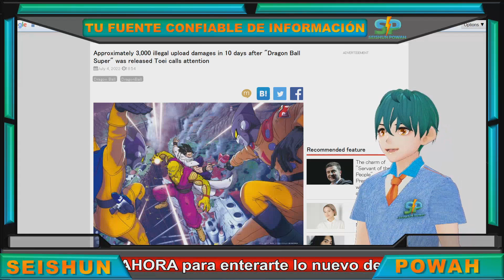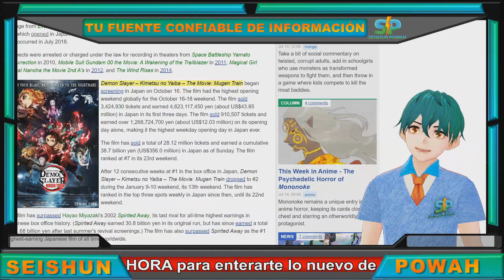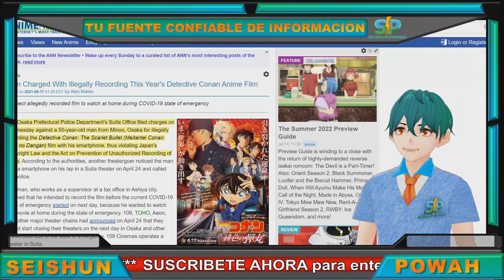TOEI vs piratas de Dragon Ball Super: Super Hero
La piratería es un problema que aqueja a toda la industria del anime desde hace décadas, y continúa creando pérdidas multimillonarias para sus creadores. Lo que pasó con la piratería de la película Dragon Ball Super: Super Hero después de su estreno en Japón, es el caso más reciente que TOEI está investigando y está dispuesto a penalizar.

Chapters

0:00 TOEI ANIMATION contra la piratería
0:20 TOEI pertenece a la IAPO (Organización Internacional Antipiratería)
0:41 TOEI ANIMATION y Dragon Ball Super
1:07 TOEI ANIMATION y otras propiedades
1:27 TOEI ANIMATION persigue a criminales
2:06 Llamado de atención a distribuidores de la película

[MAS CONTENIDO]
• Siguiente Video:
• Nuestra sugerencia para ti:
VIZ MEDIA se posiciona para el éxito de BLEACH La Guerra Sangrienta de los Mil Años